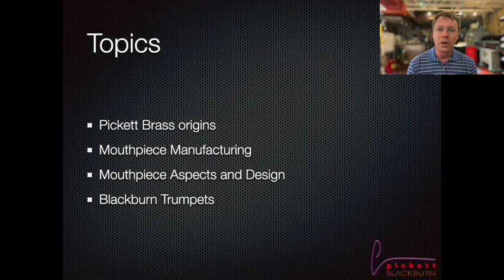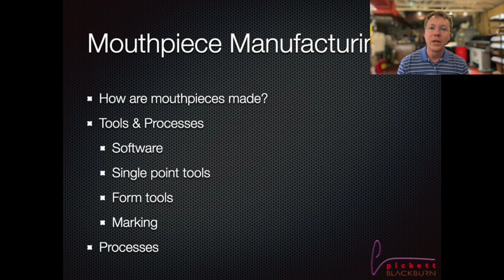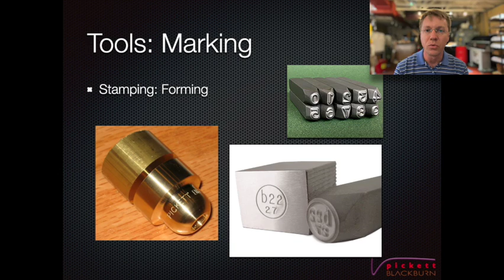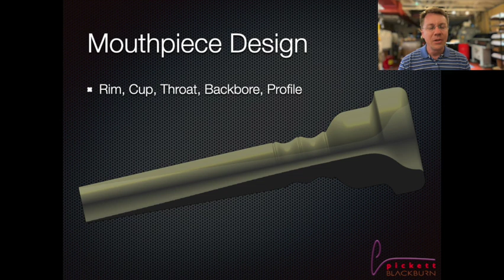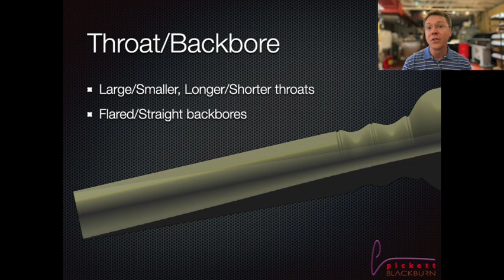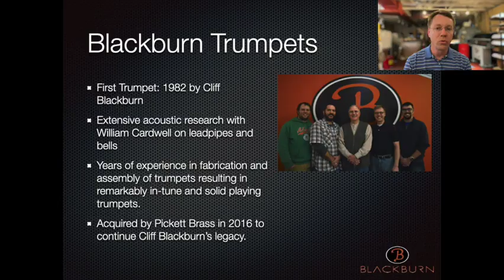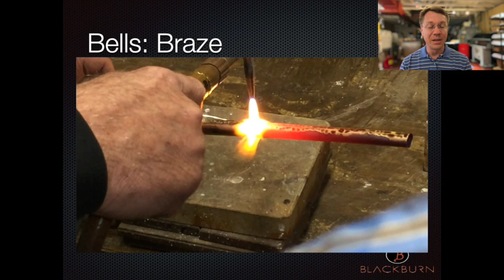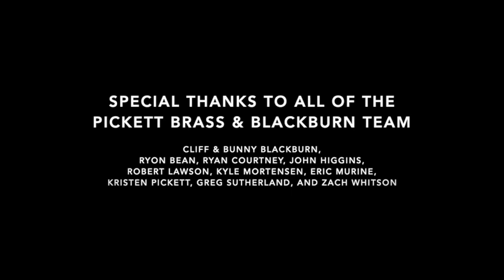How it's made - Pickett Mouthpiece and Blackburn Trumpet!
Pickett Brass and Blackburn Trumpets (Mouthpiece & Trumpet Manufacturing)